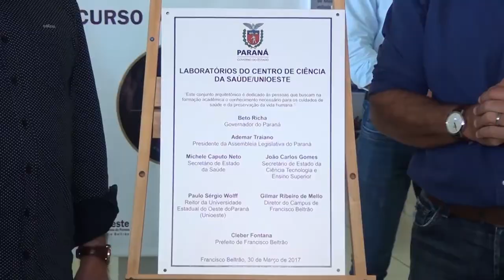Em Beltrão, governador Beto Richa inaugura prédio da faculdade de medicina